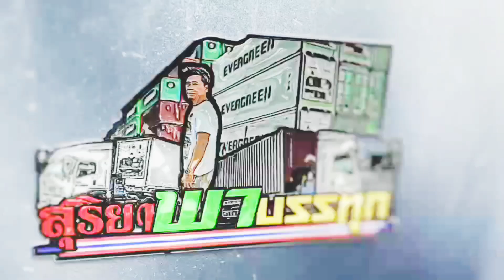หนุ่มหน้ามนคนไม่ธรรมดา จบ ป.ตรี มาขับเทรลเลอร์สายตู้งานเน้น(โอมFC)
โอม22ปี มีหัวลากเป็นของตัวเองหลานชาย สุขอารมณ์